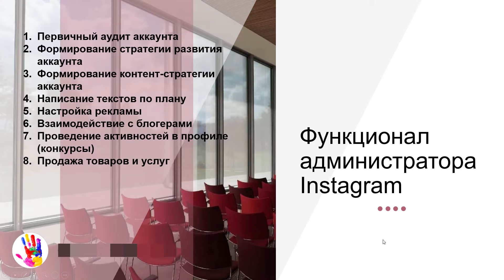Кто такой администратор Instagram. Личные качества администратора аккаунта Инстаграм и обязанности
В данном уроке я расскажу кто такой администратор аккаунта Instagram, какими качествами должен обоадать этот человек и какие обязанности выполнять для реализации целей и задач SMM-продвижения.